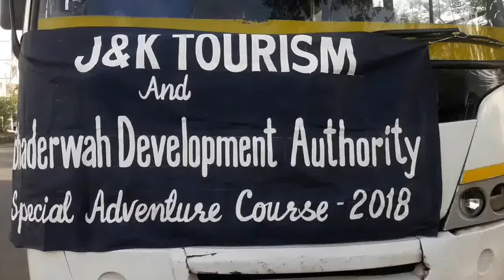Padri Pass | Winters | Snowfall in Bhaderwah | Jammu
Padri Pass at an altitude of 10K ft. is in Bhaderwah town of Jammu region. Padri pass connects Bhaderwah in J&K to Chamba in Himachal Pradesh.